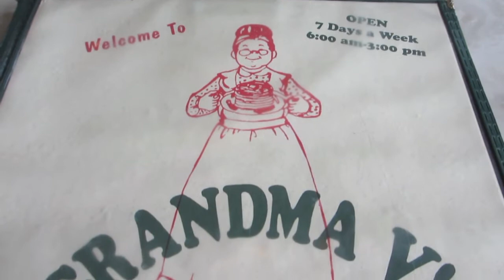2012 06 30 Pancakes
Breakfast with Alex